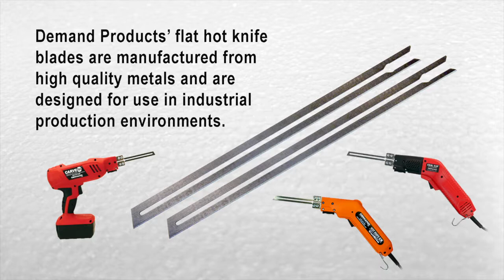Installing Flat Blades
Demand Products’ flat hot knife blades are manufactured from
high quality metals and are designed for use in industrial production environments.  Watch how easy it is to install them.